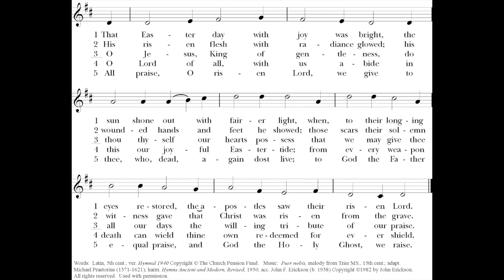That Easter Day with Joy was Bright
William Thomas, Organ - Christ Church (Episcopal) St. Michaels, MD